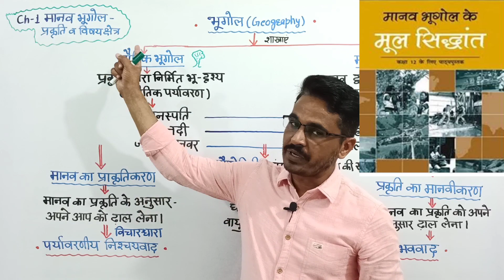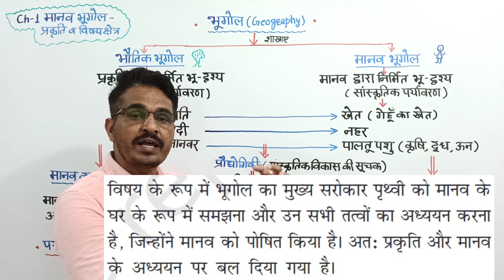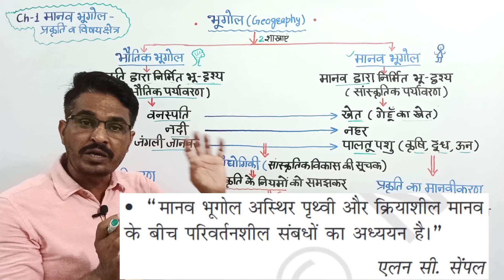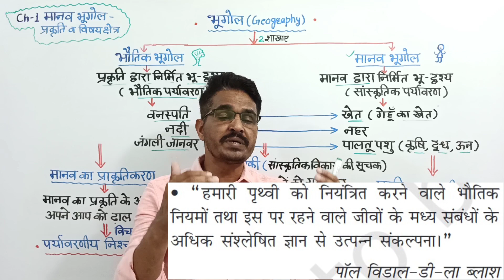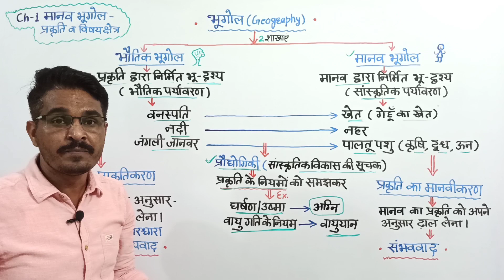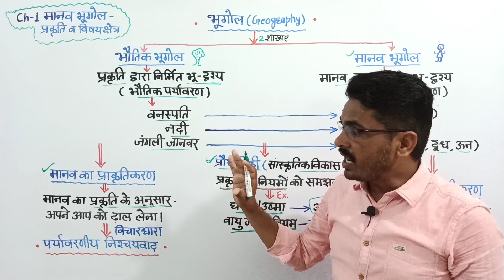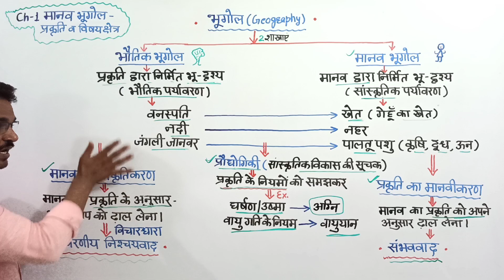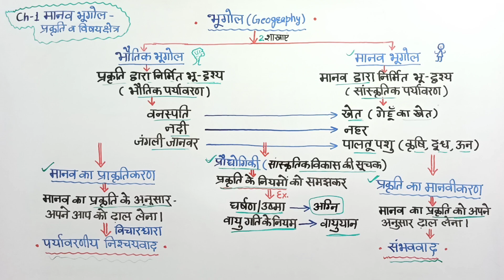Geography12 | Ch-01| मानव भूगोल - प्रकृति एवं विषय क्षेत्र | Human Geography Nature & Scope | Part 1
कक्षा-12 Geography 2022-23 Chapter wise Video, नवीनतम सिलेबस व अंक विभाजन RBSE-NCERT Geography

geography class 12 syllabus 2022-23